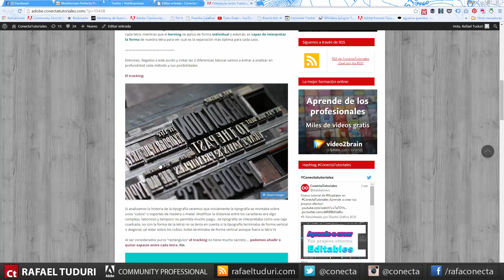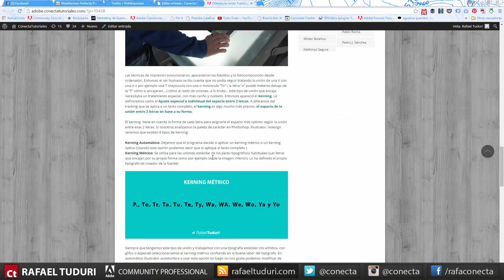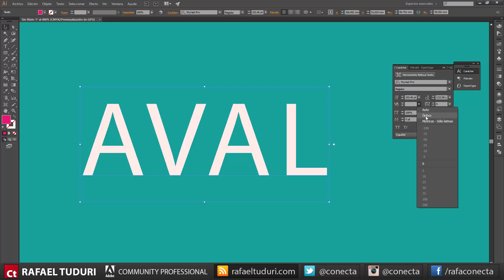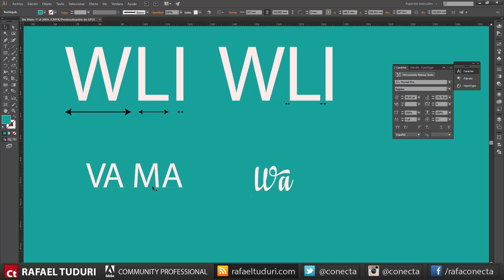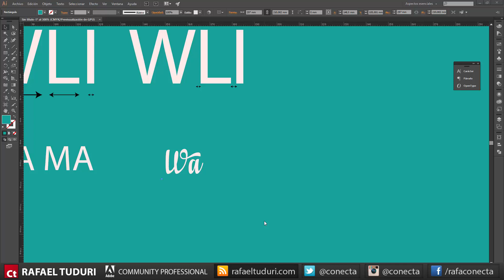Teoría Diseño Gráfico / Diferencias entre Tracking y Kerning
¿Qué es el Kerning? ¿Qué es el Tracking? ¿En que se diferencian? ¿Cuando usar kerning o cuando usar traking? Te traemos un nuevo tutorial en español sobre teoría del diseño gráfico con un poquito de tipografía.

No sólo responderemos a las preguntas de la parte superir, si no que además profundizaremos en los diferentes kernings, auto, kerning métrico y kerning óptico.

Más recursos y teoría del diseño en el twitter de Rafa